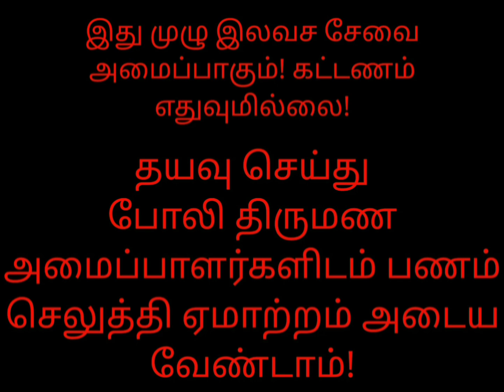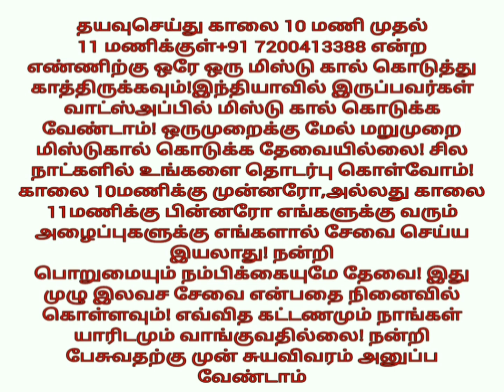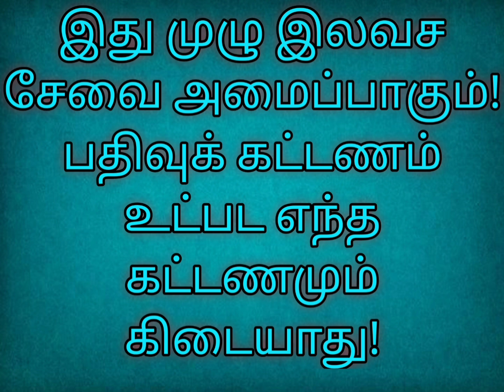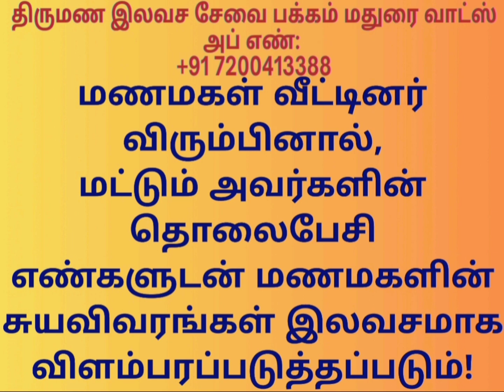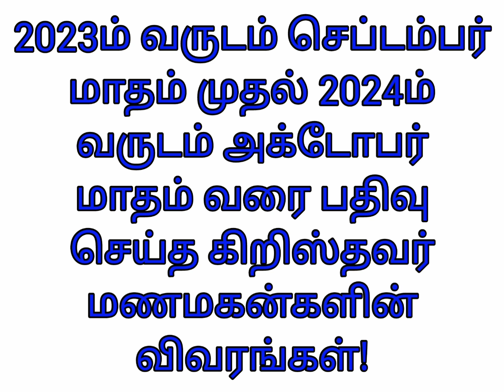பகுதி-2 கிறிஸ்தவர் மணமகன்களின் விவரங்கள்! @TispMaduraiSomu வாட்ஸ் அப்: +91 7200413388